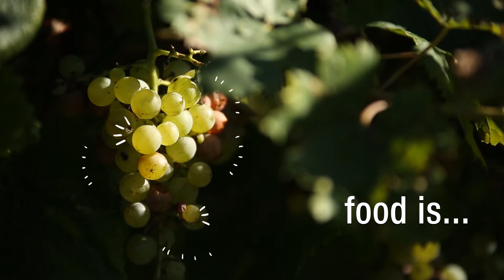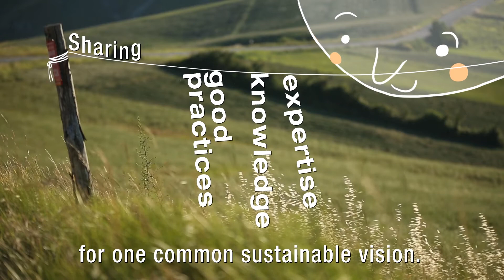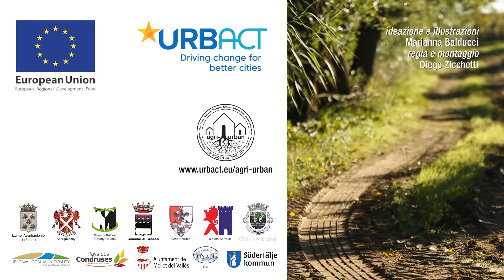AGRI URBAN final video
This a story about food. Cities are food because food digs up the roots of a city... AGRI-URBAN, a story about food, a story about our roots.
We invite you to see and enjoy the final video produced by the AGRI-URBAN project (URBACT III)